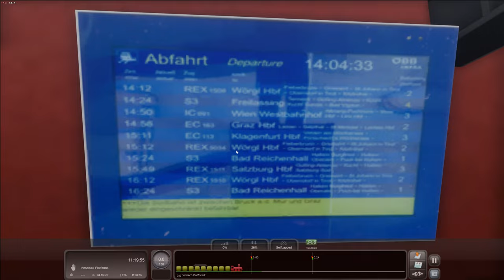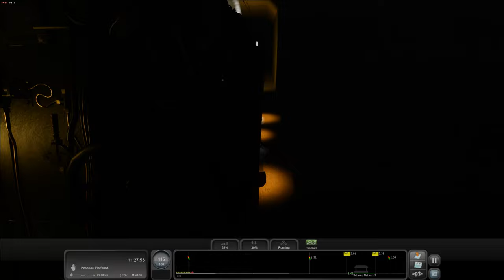TS Classic - Sonderfahrt nach Innsbruck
Heute fahren wir mit der BR01 von Wörgl nach Innsbruck als Sonderfahrt!